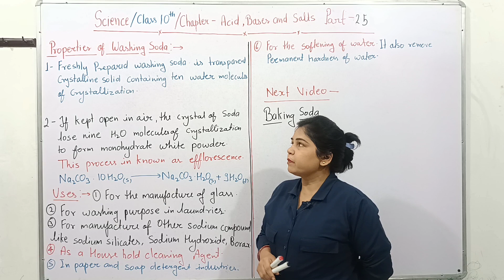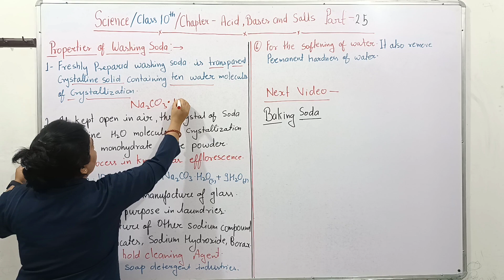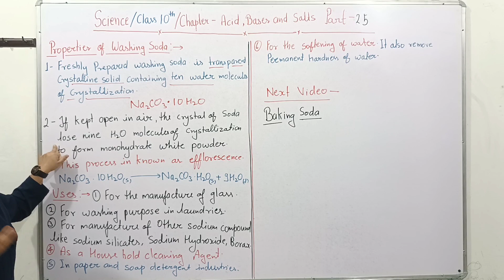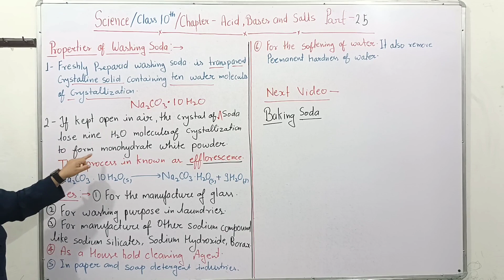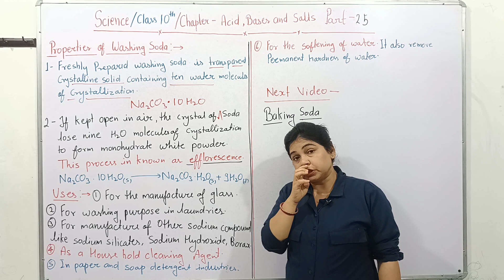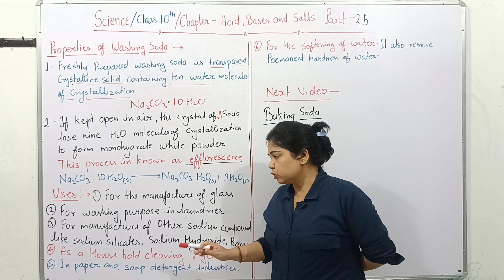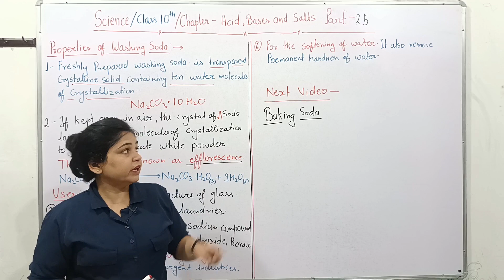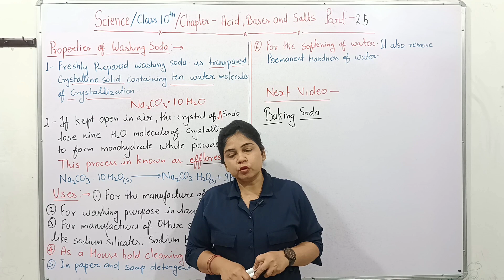class 10| chap |Acid base and Salt |part 25 Use properties of washing soda